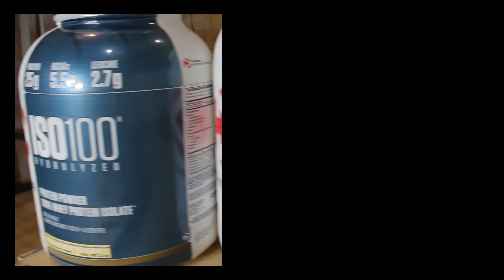¿Qué Proteína debo Comprar? // DIFERENCIAS DE LAS PROTEÍNAS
Aprende a elegir la proteína y descubre las diferencias para comprar la adecuada
Mis sensores de monitoreo:
Adquierelos en Rook Motion con un descuento con el código ADRIANFIT

▼▼▼ RECUERDA LEERME ▼▼▼

♦ NO TE PIERDAS LAS MEJORES LISTAS DE REPRODUCCIÓN

♦ DESCARGO DE RESPONSABILIDAD:

AdrianFit y/o Luis Adrián Pérez Flores recomiendan que consulte con su médico antes de comenzar cualquier programa de ejercicios.

Es importante estar en buena salud física para poder participar en el ejercicio.

Debe comprender que al participar en cualquier ejercicio o programa de ejercicios, existe la posibilidad de lesiones físicas. Si participa en este ejercicio o programa de ejercicios, acepta que lo hace bajo su propio riesgo, participa voluntariamente en estas actividades, asume todo el riesgo de lesiones y acepta liberar y despedir a AdrianFit y/o Luis Adrián Pérez Flores de cualquier reclamo o causas de acción, conocidos o desconocidos, que surjan de la negligencia de AdrianFit y/o Luis Adrián Pérez Flores